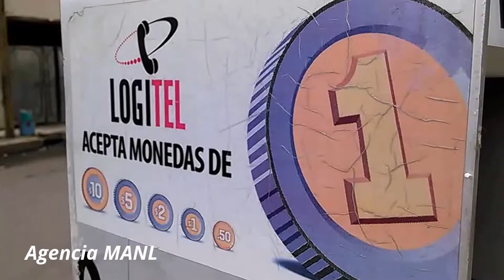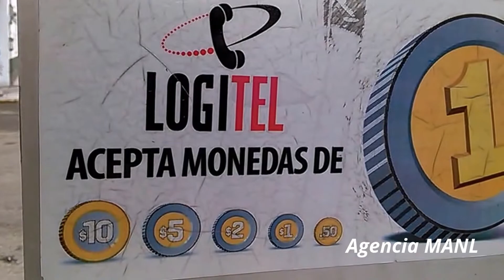Logitel impide que se recupere las monedas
Agencia MANL

Ecatepec. Méx.- La empresa de telefonía Logitel coloca un instrumento en sus teléfones públicos que impide que las monedas que regresan al no afectuarse las monedas no regresen,, pues en el interior colocan algo que impide que el dinero caiga y el usuario recupere el efectivo que puso para llamar.  Esto se ve comunmente  en municipios mexiquenses principalmente en Ecatepec y Tecámac.